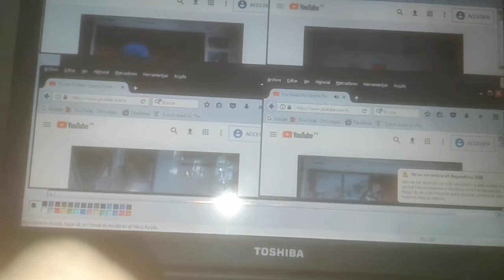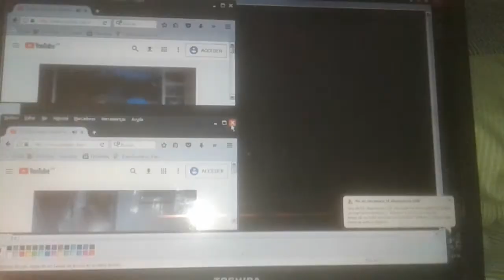Sparta Remix c Rocas